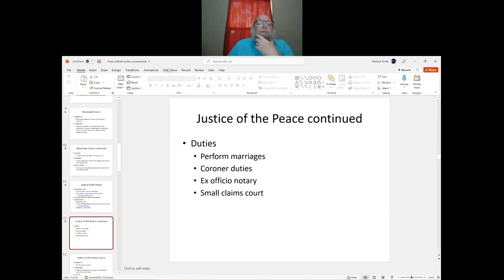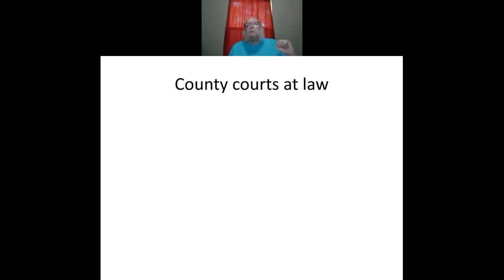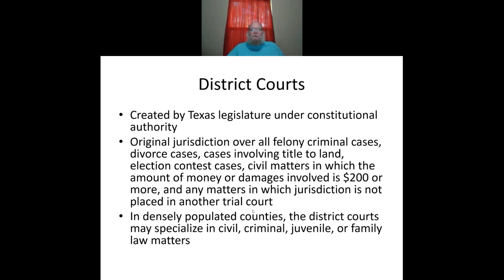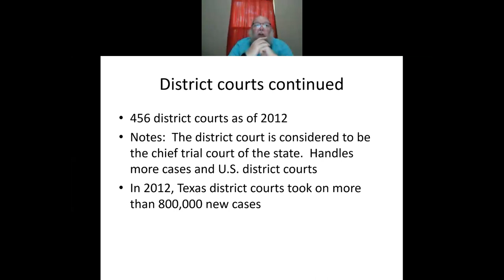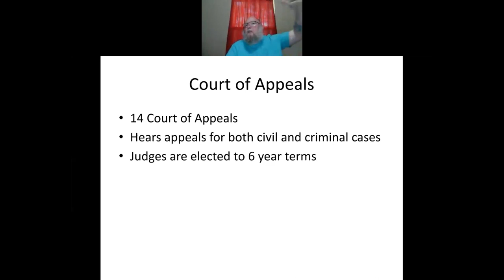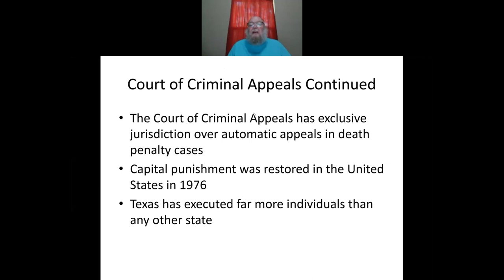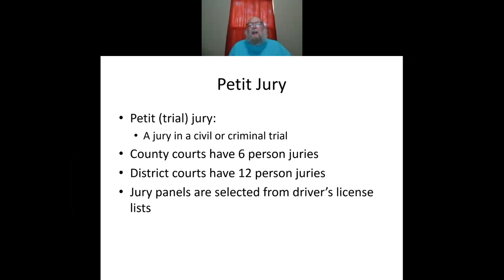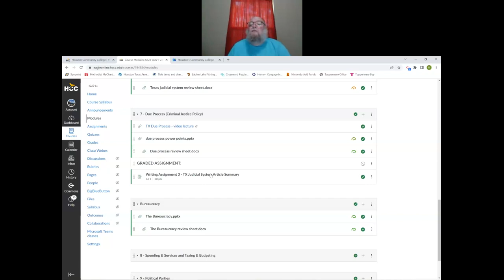Mike Smith Class meeting 2022 06 16 13 17 02